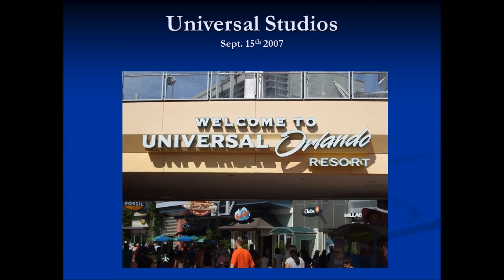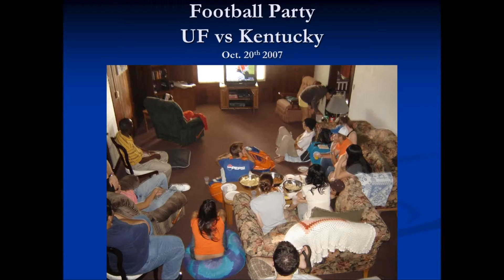Fall 2007 ELI CIP Slideshow